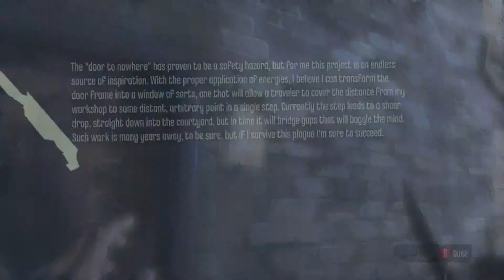Let's Play O-Ton: Dishonored #53 [XBox360] [Deutsch] [HD+] - Auf in die letzte Mission?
Gib deine Bewertung für das Video ab und schreib deine Anmerkungen in die Kommentare.

«Dishonored»
1st Person Stealth-Action-Adventure von Arkane Studios / Bethesda Softworks (2012).

«Let's Play O-Ton: Dishonored»
Kommentiertes Gameplay von VerteilerChief (2013).